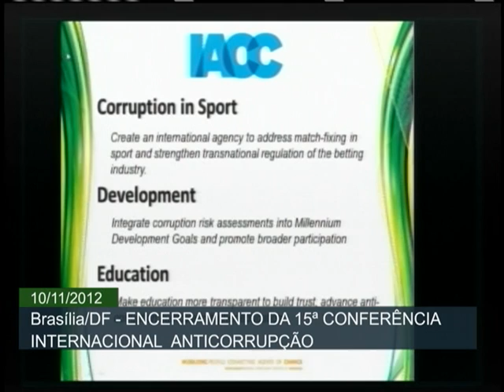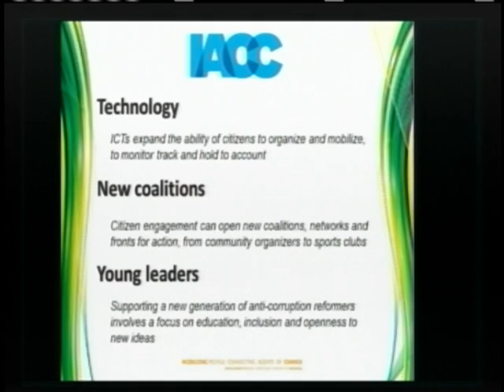Encontro contra corrupção reuniu 1900 pessoas de 140 países em Brasília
ATIVIDADES DO GOVERNO - 10.11.12: Terminou neste sábado (10) a 15a Conferência Internacional Anticorrupção. O evento registrou público recorde de todas as edições e contou com a participação de 1900 pessoas de 140 países. O ministro-chefe da Controladoria-Geral da União (CGU), Jorge Hage, participou do último dia de atividades e lembrou da importância do Brasil na troca de experiências na transparência pública. Além disso, destacou a participação da presidenta Dilma Rousseff na abertura do evento.